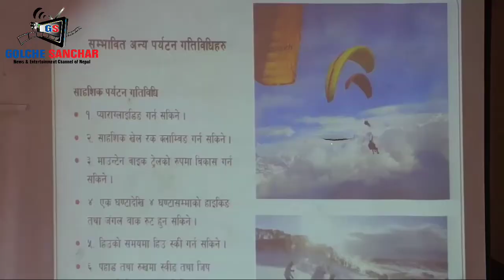जुगल गाउँ पालिकाका युवाहरु पर्यटन बिकासको लागि यसरी जुर्मुराए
जुगल गाउँ पालिकाका युवाहरु पर्यटन बिकासको लागि यसरी जुर्मुराए , यसै जनैपुर्णिमामा दोमङ पोखरिमा मेला आयोजना गरिने

A World of Nepali Music & Entertainment Keep Loving Nepali Music and Video!

Google+ :

Jorpati, Kathmandu, Nepal
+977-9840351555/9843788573